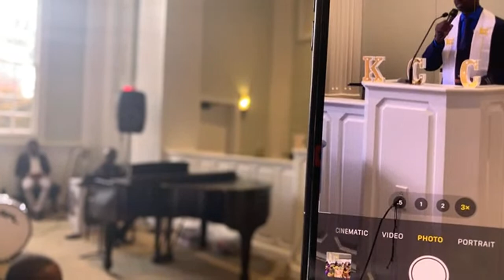Bénédiction nuptiale du couple Alexandre Nzuzi & Ma Glória. Suite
The Official Page of EBNM/KCC Charlotte Tv.
We Pray and Preach about the TRUE GOD, It Is ONE and His name is Yawhe. We are here to preach the Good Word of the KCC and help everyone learn about the true God.
Our church was founded since 1955 through the prophet Dizolele Mpungu Wafiduswa Isaac in DR.Congo

La page officielle de l'EBNM/KCC Charlotte Tv.
Nous prions et prêchons le vrai DIEU, Il est un et Son nom est Yawhe. Nous sommes ici pour enseigner la bonne nouvelle du KCC et enseigner à tout le monde le vrai Dieu.
Notre église a été fondée depuis 1955 grâce au prophète Dizolele Mpungu Wafiduswa Isaac RD Congo